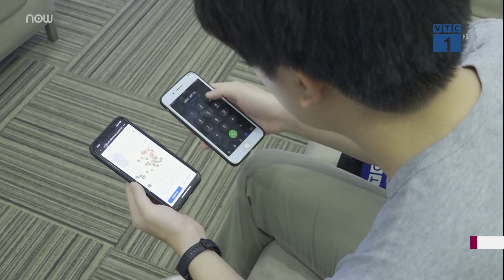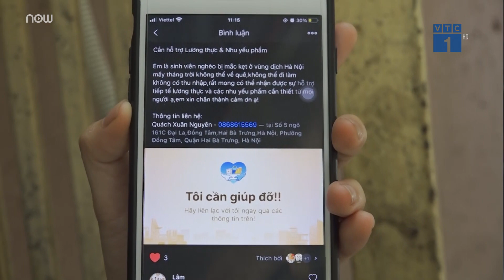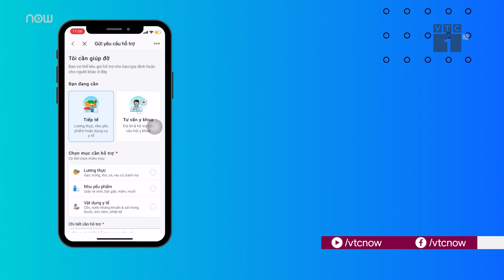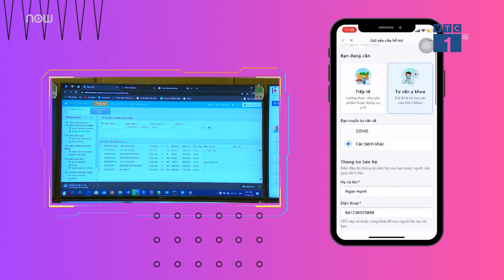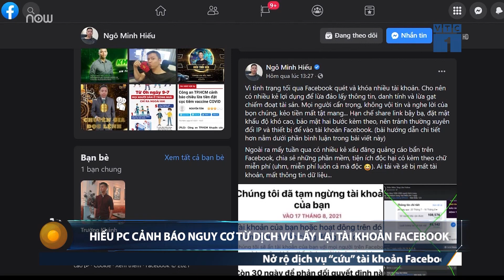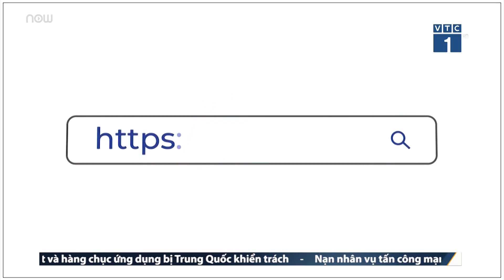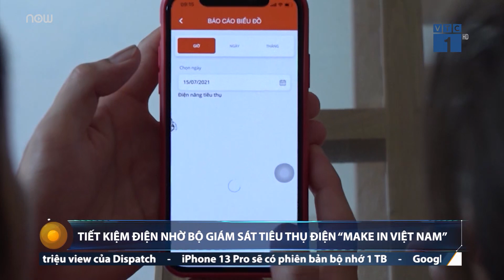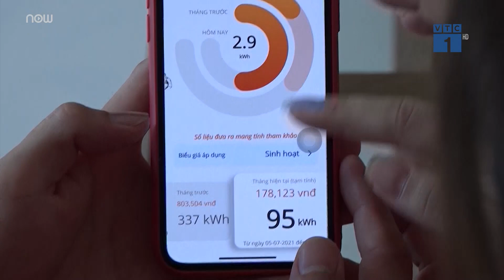Zalo Connect: "Lá lành đùm lá rách" mùa dịch Covid-19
Trước tình hình dịch bệnh căng thẳng, nhiều người đã không còn đủ tài chính để mua các nhu yếu phẩm cần thiết. Chính vì thế, Zalo đã cập nhật tính năng mới Zalo Connect trên ứng dụng điện thoại để kết nối các nhà hảo tâm với người gặp khó khăn.